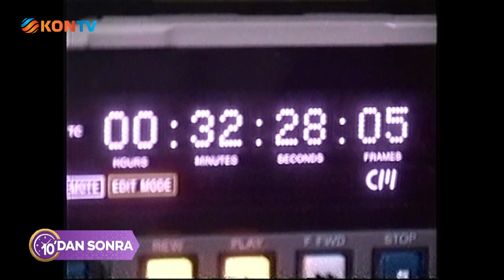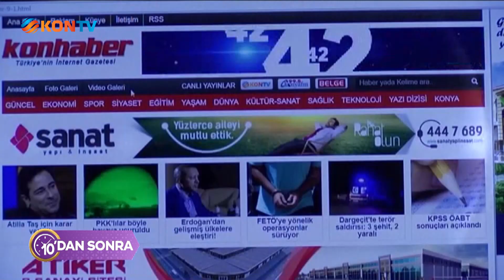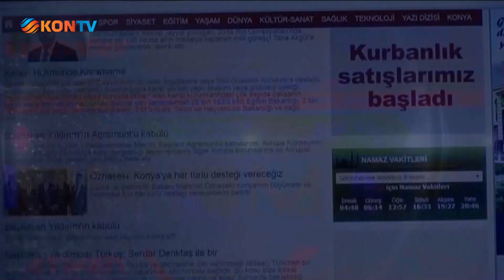10 DAN SONRA 12 HAZİRAN 2023 VİLDAN YAŞAR HOBİ ALANINDA ÖRGÜ VE TIĞ İŞİ ÖRNEKLERİ